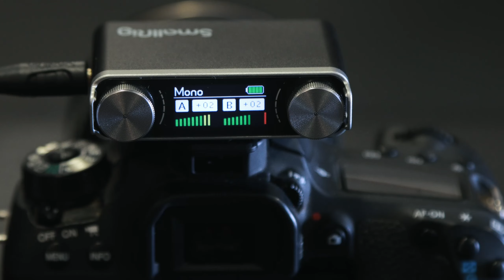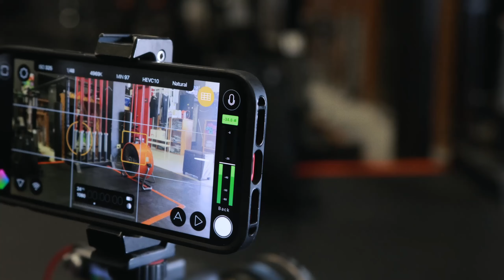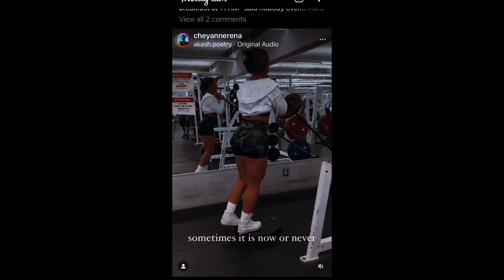Lets Build Muscle with Snatch Pulls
SmallRig W60 Wireless Microphone/Transmitter
Purple Panda LavMic